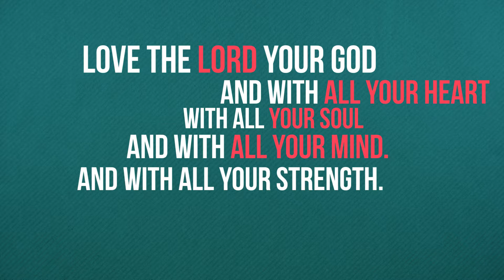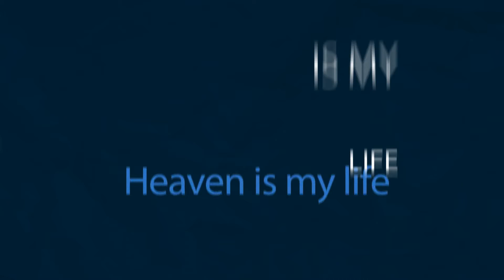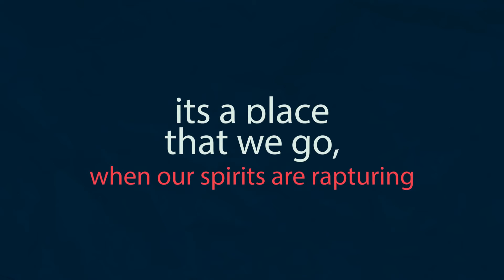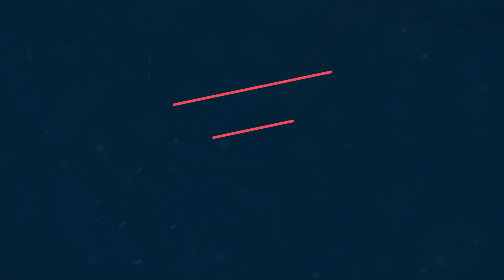Heaven is my Life